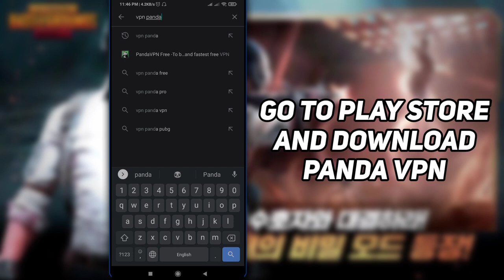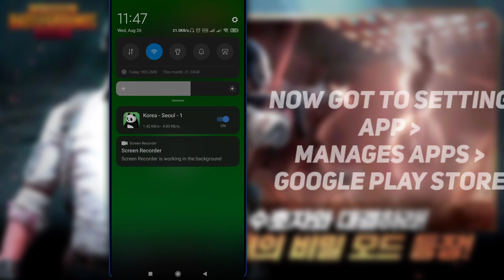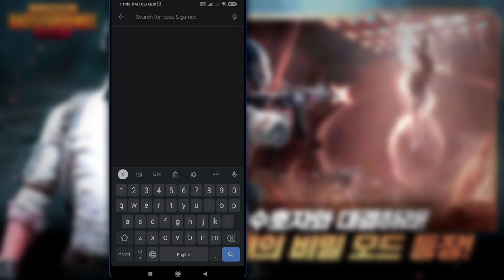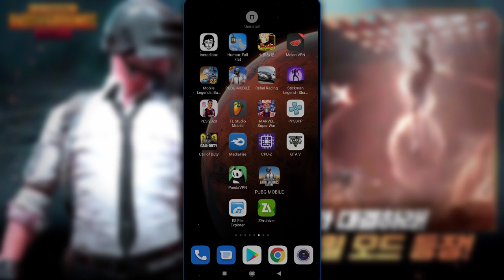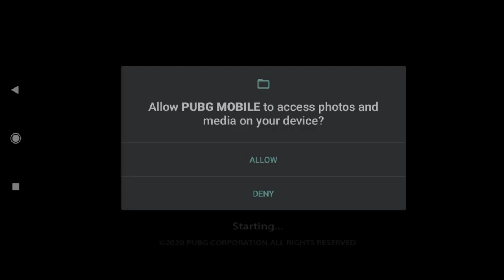How To Download Pubg Korean version on Play Store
Don't forget: 👍, 💬 and 💌